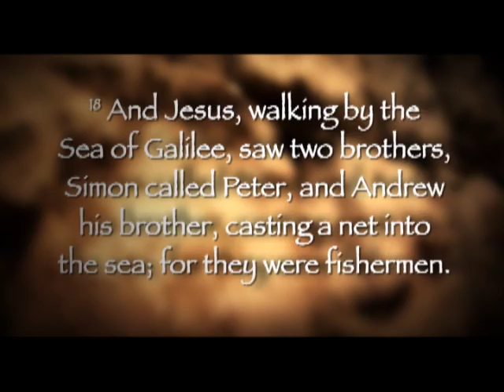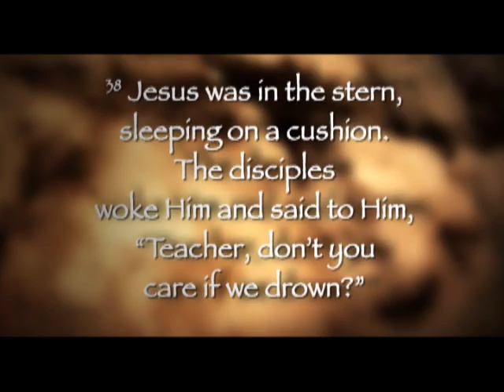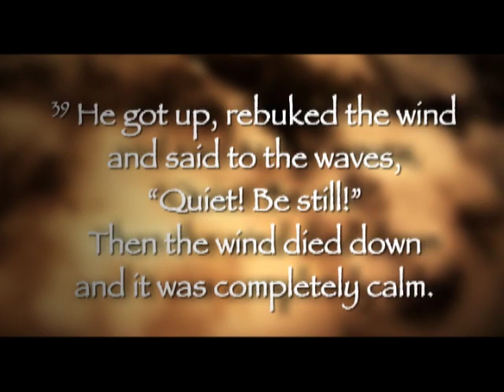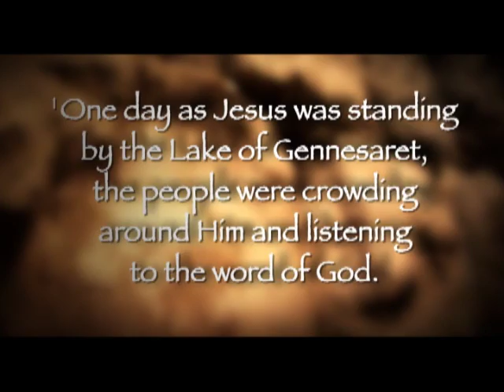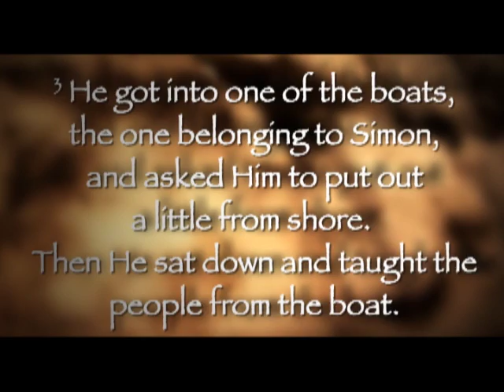Omer Eshel - Bible comes to life Sea of Galilee